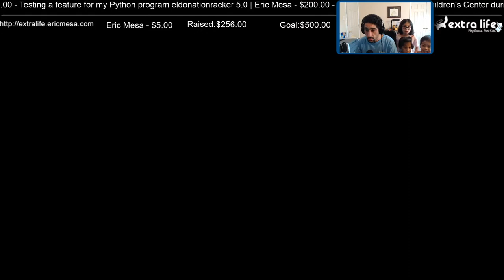ExtraLife: Eric Plays Cities Skylines Ep 10 - City Planners Scarlett and Stella